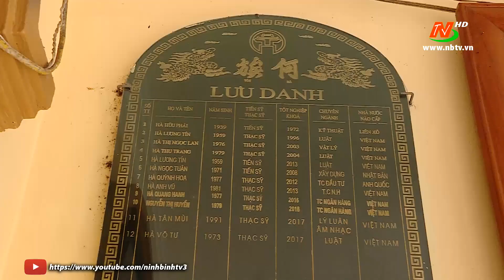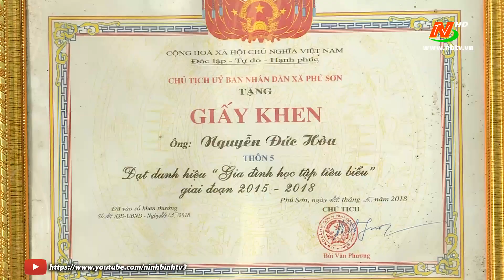Huyện Nho Quan có 68% dòng họ hiếu học